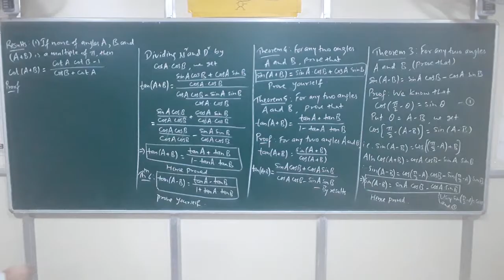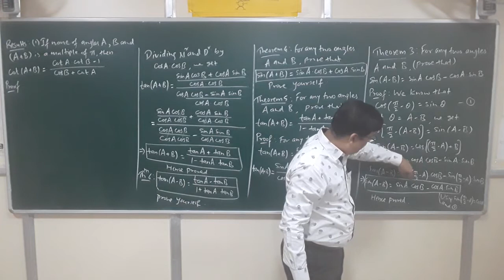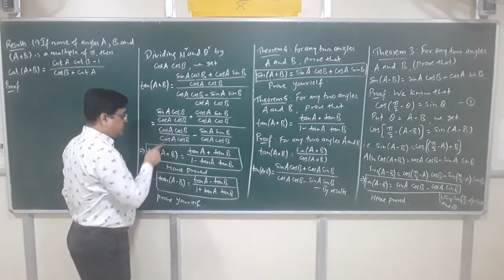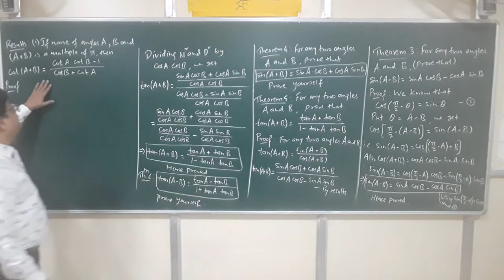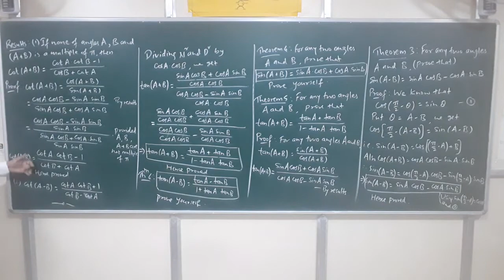#2 Theorems of sin(A+B), tan(A+B)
Class XI, Math 1, Ch 3 : Trigonometry II, Part 2.
It covers theorems of sin(A+B), tan(A+B) etc. and related results.

Associate Professor & Head, Department of Mathematics, Hislop College, RTM Nagpur University, Nagpur, M.S.